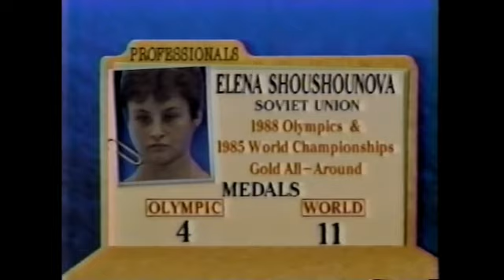1991 Professional World Gymnastics Championships - Part 1/3 (TVCOVERAGE)